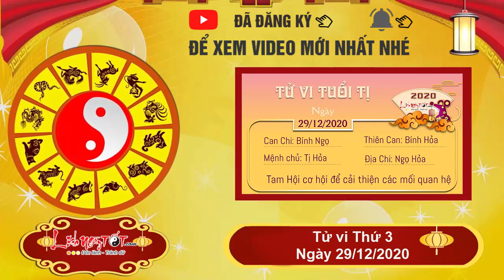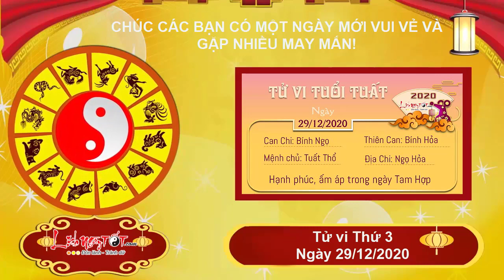Xem tử vi hàng ngày - Tử vi Thứ 3 ngày 29 tháng 12 năm 2020 của 12 con giáp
Xem tử vi hàng ngày, Thiên Tài ghé thăm mang tới vận may liên quan tới tiền bạc để người tuổi Thân có thể tìm thấy cơ hội kiếm tiền cho mình và gia tăng thu nhập trong tương lai. Có thể chỉ nhờ một lời chỉ dẫn của ai đó mà bạn cũng có thể tiết kiệm được một số tiền lớn.

Kim - Hỏa xung khắc khiến sức khỏe đi xuống trong ngày này. Hoạt động tốt nhất để giảm tải căng thẳng dành chính là đi bộ. Việc vận động này vừa giúp cho cơ thể khỏe mạnh, vừa làm cho tâm trí, đầu óc được thông thoáng. Như vậy, bạn có thể dễ dàng trở lại và hoàn thành “mớ” công việc rắc rối của mình.

Ngày 29/12/2020 dương lịch là ngày Can Bính: Ngày can Bính không trị bệnh ở vai. Do đó, bản mệnh nên lưu ý việc này để tránh tác động lên vị trí này trong ngày hôm nay.

Xem tử vi tháng 12 âm lịch năm 2020 của 12 con giáp được cập nhật liên tục trên kênh Lịch Ngày Tốt tại đây